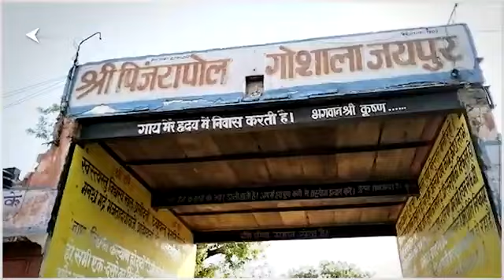गाय के गोबर की भारी डीमांड कूवैत देश मे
गाय गोबर को कहा बीकता हेजीरो से ऑरगेनीक खेती करने वाले सफल कीसान की एडवाईज
orgenic kheti karne vale kisan ki advise
orgenic kheti ka fayda